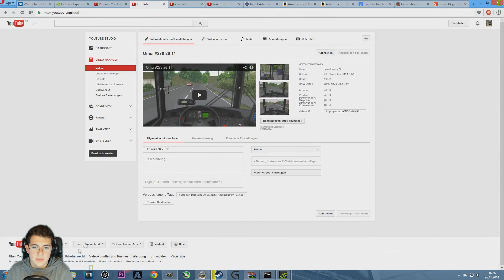OMSI 2 [HD] #279 - Klinisch getestet: Bordsteine sind nicht gesund! ★ LP OMSI 2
Herzlich Willkommen zum 279. Video von OMSI 2